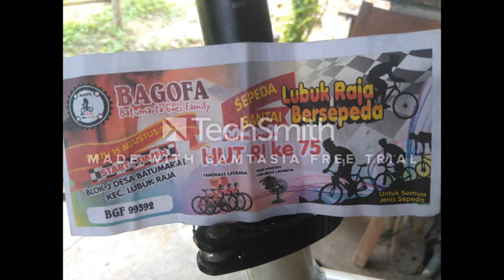sepeda santai memperingati HUT RI ke 75 Lubuk Raja 15-08-2020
Penyelenggara BAGOFA (Batumarta Goes Family)
Desa Batumarta II Lubuk Raja OKU

video asli full hd durasi 8 menitan sekitar 1,8 G diedit dan dicompres menjadi durasi 6 menitan 70,7 MB.
software edit : camtasia
software compres : format factory
Dji Spark, HP Sony, Laptop Asus